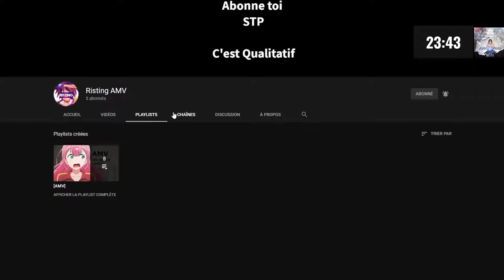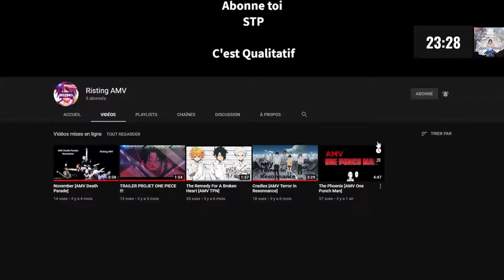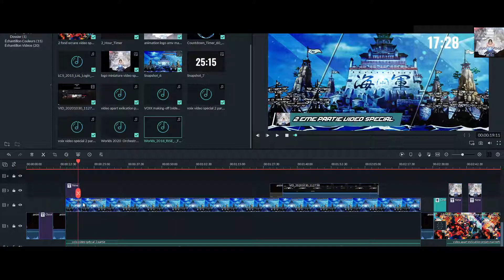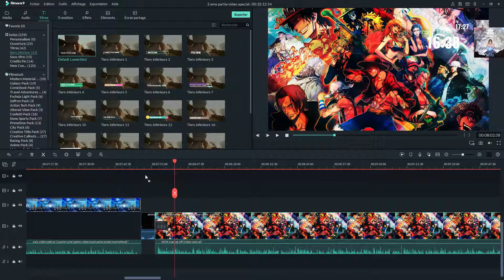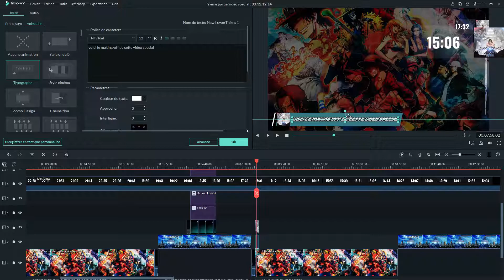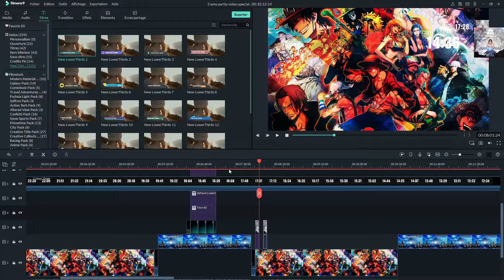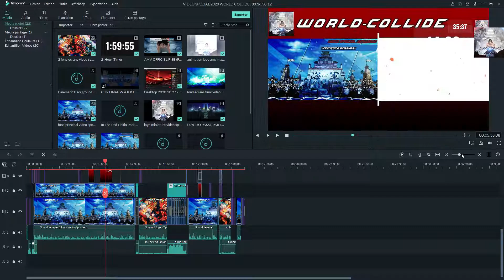DEUXIEME PARTIE ET FIN //VIDEO SPECIAL 2020 WORLD- C O L L I D E//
Bonjours et salut tous le monde nous voici arriver a cette vidéo spécial
il y a eu un incident technique car au depart cette video devait passée en [direct] mai impossible du a la connexion trop faible vue que je suis plus sous la fibre mai en adsl c'est donc assez compliquer de faire un live au vue des condition donc ducoup cela est une video et non un live pardonner moi pour tout ce temps d'attente mai la video va être très longue a chargé encore une fois du a la connexion internet pardonnez moi d'avance bon visionnage et puis a bientôt pour une prochaine video.